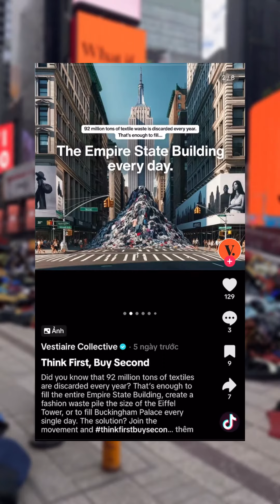Vestiaire Collective với chiến dịch OOH nhắc nhở mọi người mua sắm có ý thức trong dịp Black Friday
Ám ảnh cảnh núi quần áo chất thành đống tại các địa điểm nổi tiếng của thế giới, chiến dịch nhắc nhở mọi người mua sắm có ý thức trong dịp BlackFriday. Chiến dịch OOH ấn tượng của thương hiệu thời trang secondhand